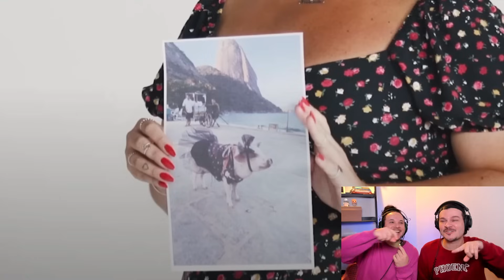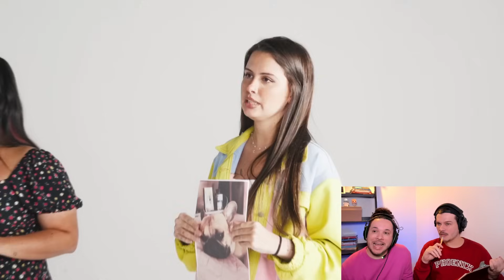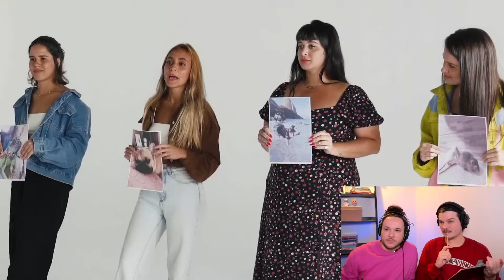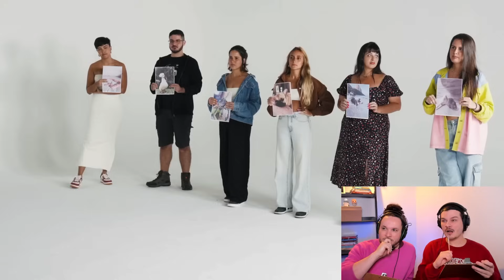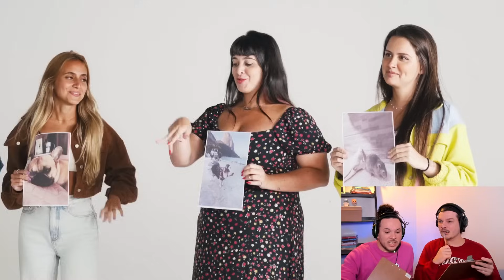DE QUEM É O PET? React Aqueles Caras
Eu e Voz do Além reagimos a  um EPISÓDIO do canal AQUELES CARAS. Será que acertamos DE QUEM É O PET?